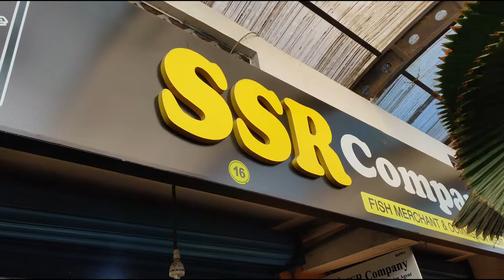coimbatore ukkdam retail fish market | Fish cutting